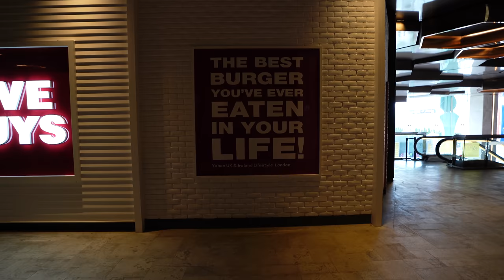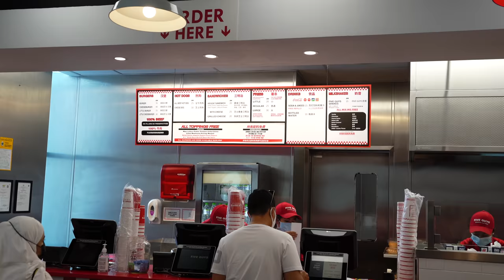Vlog Bahasa Melayu bersama Mark O'Dea di Genting Highlands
Kami pergi ke Genting Highlands untuk melepak bersama rakan kami @markodea sambil mencuba burger Five Guys yang terkenal di Amerika. Cabarannya adalah kami hanya boleh bercakap dalam bahasa Melayu sepanjang masa.

Mailing Address:
2872 Ygnacio Valley Rd.
# 202
USA